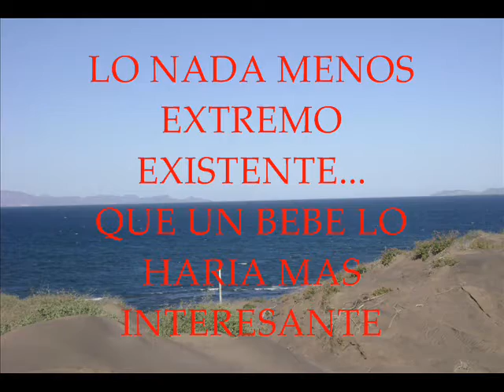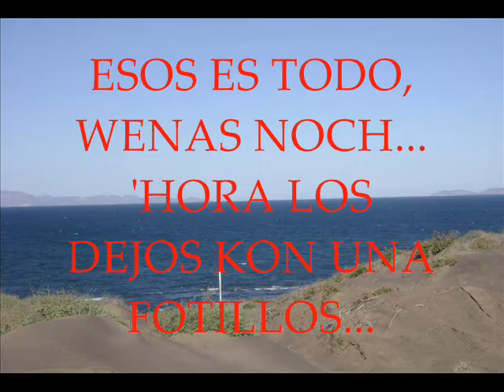chokoaventuras en las Dunas (Primer Video)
¡Super! ¡nos la pasamos a toda mouser!
Super! we had a lot of fun!
Super!, wir hatten viel Ablenkung!